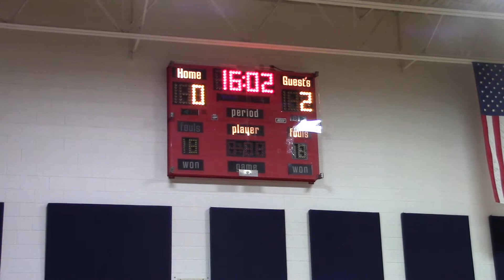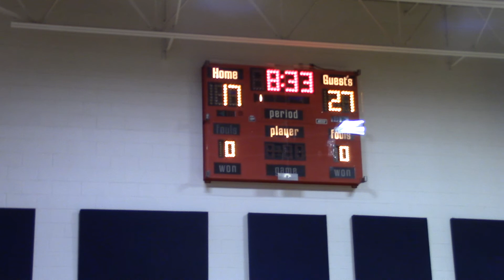Boys Saint Francis Part 1 3 4 21